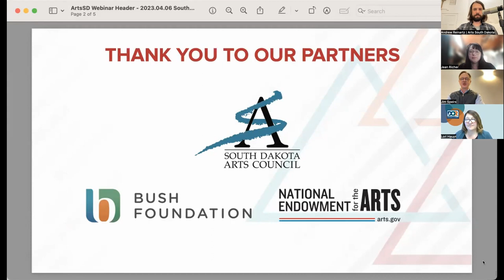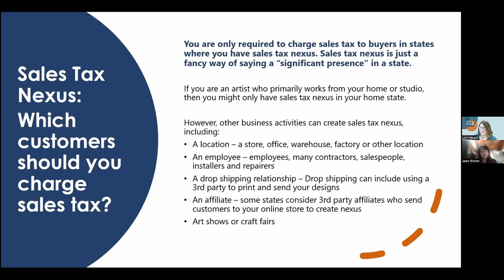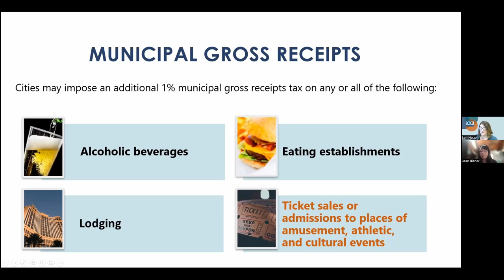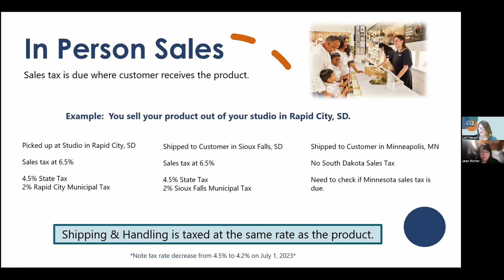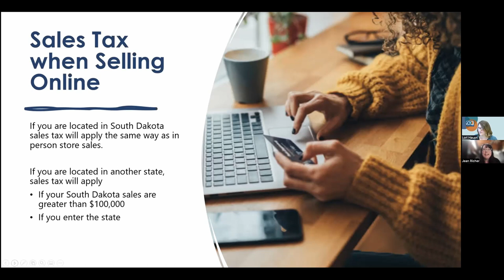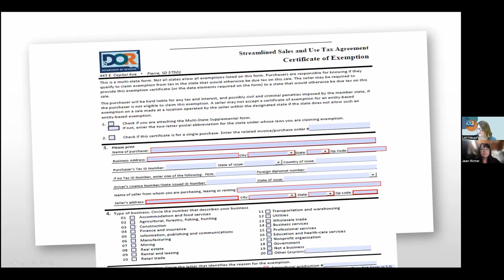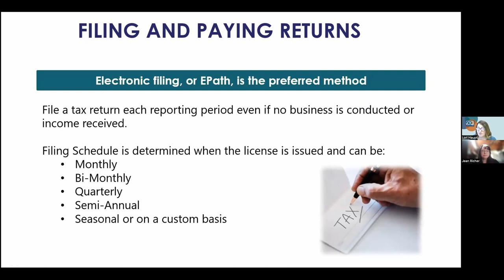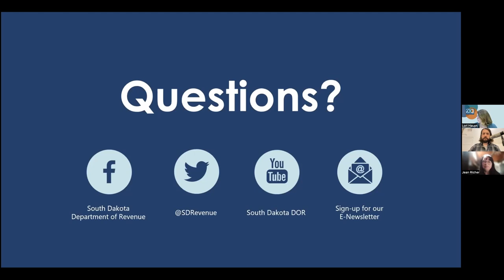South Dakota Sales Tax for Artists and Performers | Arts South Dakota Webinar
More information on the session, along with slide decks and resources can be found

Artists, performers, and independent arts educators have a variety of sales tax obligations to the state of South Dakota. Join Lori Haupt, from the South Dakota Department of Revenue, to learn more about when and how to pay sales tax on the income from the sales of your arts goods and services.

PRESENTERS
- Lori Haupt | South Dakota Department of Revenue
- Jean Richer | South Dakota Department of Revenue